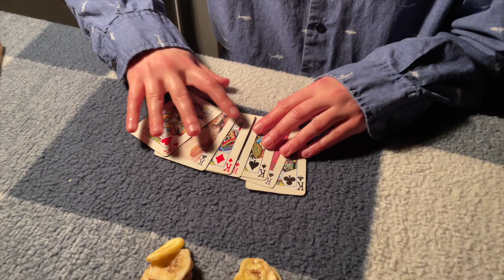WORST POKER FACE EVER!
The 2022 National Poker Championship.

ps. I know nothing about poker.